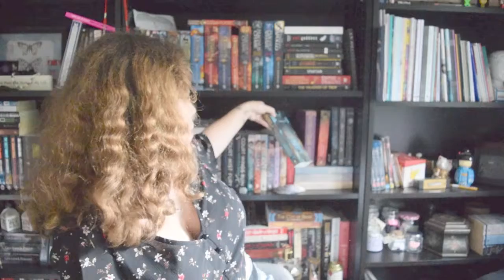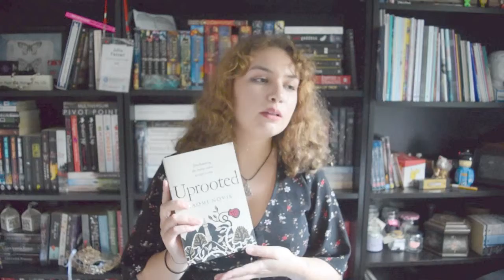A lil life update + my current top 3 reads || FuzzyFairy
wowwe it's been a while, but I'm back
and with a longer video

I actually really enjoyed making this video, and I have a much more relaxed vibe (I think it's 'cause I'm sitting in this one). Let me know if you enjoyed it and would like to see more of a chatty, book-y vid!

and I recently made a twitter account and can find it